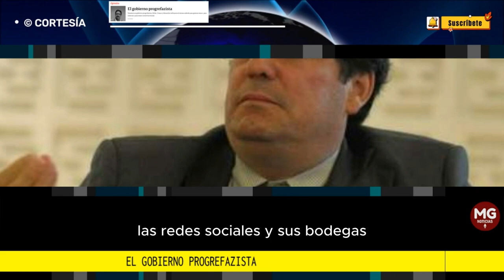EL GOBIERNO PROGREFAZISTA ⛔ Por: Francisco Santos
Ni en las peores épocas del paramilitarismo, incluso con gobernador a bordo, el Magdalena y Santa Marta vivieron lo que pasó esta semana en Buritaca y en la capital del departamento.